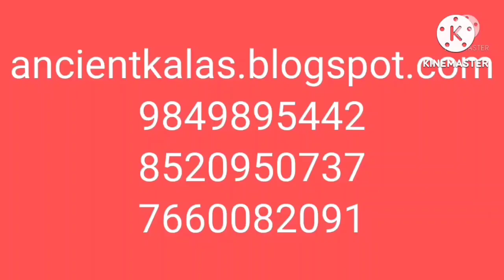(v323) vitamin B12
This video belongs to vitamin B12.